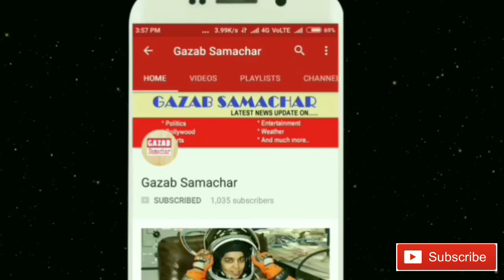मोदी ने कांग्रेस से मांगा 70 साल का हिसाब, रैली में जम कर बरसे प्रधानमंत्री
gujraat chunav me modi ne apni chunavi raily me congress se 70 salo ka hisab maata hai, modi 2 din ke lie chunavi source par gujraat aae hue hai jha vah congress par jam kar baras rahe hai